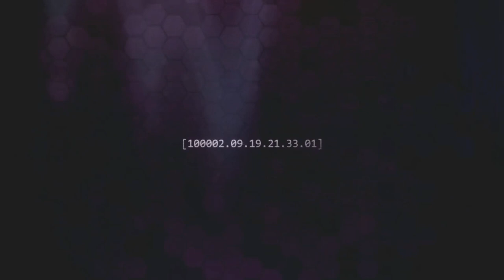The Halo Story: OPT1M4LLY and KarizMa [S2E11]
Thanks for coming through, drop a like for this awesome new upload!
MODS ADDED:
-Grunt Martydom
-Increased Blast Radius

• Make sure to stop by my Twitch Livestreams ↑

Welcome to the Bandits!